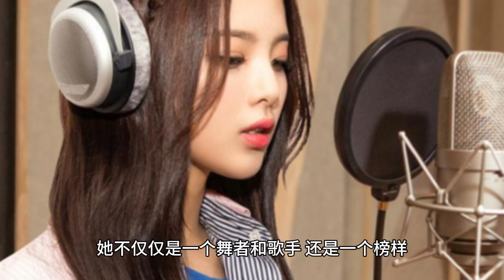Yang Chaoyue's legendary journey from grassroots to a model of persistence, hard work, and dreams co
Yang Chao, a name that is now a household name, is a modern Chinese legend. She is an ordinary girl, born in a small, unassuming city in Henan Province, who has risen to prominence in the entertainment industry and become one of the brightest stars in Chinese entertainment. It is an inspiring story, an example of perseverance, hard work and dreams coming true.

Yang Beyond's life story began in an ordinary family. Her parents are ordinary rural people who have been committed to working hard in order to give Yang Beyond and her siblings a better life. From a young age, Yang showed a keen interest in music and dance, and she often danced in the family's yard, using a homemade wooden stick as her partner, demonstrating her talent and passion.

However, her dream was not easy to realize in the beginning. Yang's family was not wealthy and did not have enough resources to support her artistic training. Nonetheless, she continued to study hard and improved her dancing skills through self-study and imitation of other dancers. She also actively participated in her school's dance competitions, which not only provided her with the opportunity to showcase herself, but also allowed her to meet like-minded friends who dreamed of becoming a dancer together.

However, Yang's life changed significantly when she heard that a TV talent show was coming to her city. Her friends encourage her to participate, believing that she has enough talent and charisma to stand out on the show. Although she was filled with worry and anxiety, she decided to take a chance. This decision changed her life.

Yang Beyond stepped into the stage of the TV talent show and she overwhelmed the judges and the audience with her excellent dancing and energetic performance. Her performance was highly praised, and she made it all the way to the finals, ultimately earning the honor of third place. This achievement made her a nationally recognized figure, and her name began to spread in the media and on social networks.

However, this was only the beginning of Yang Beyond's legendary story. Although she gained recognition in the talent show, she knew that she needed more hard work and study to gain a foothold in the entertainment industry. She decided to move to Beijing, the center of China's entertainment industry, to pursue greater opportunities. In Beijing, she received professional dance training and actively participated in various music and dance competitions, gaining valuable experience.

Yang's tenacity and perseverance have played a key role in her career. Although she has faced many setbacks and rejections, she has never given up. Not only did she continue to improve her dancing skills, she also actively sought opportunities to showcase her talent. She acted in a few music videos and did some commercials, and every opportunity brought her closer to her dream. Her hard work eventually paid off as she signed with an entertainment company and officially stepped into the entertainment industry.

Yang Beyond's entertainment career took off quickly, and she quickly became a highly sought-after dancer and singer. Her dancing skills and stage charisma attracted a large number of fans, and her musical works were also widely recognized. Her impressive performances in music videos took her by storm. Her hard work and perseverance have become the cornerstone of her success. She is not only a dancer and singer, but also a role model, inspiring countless young people to pursue their dreams.

However, Yang is not just a showbiz star, she also actively participates in charity activities. She uses her popularity to help those in need, and she has participated in many charitable activities, including helping children in impoverished areas and supporting educational programs. Her charity work makes her not only a showbiz star, but also a socially responsible public figure.

Yang's story tells us that persistence and hard work are the keys to success. No matter where you come from, no matter what your background is, as long as you have a dream and as long as you are willing to work hard for it, you have a chance to succeed. Yang Beyond is a living example that she used her hard work and perseverance to become a superstar in China's entertainment industry from an ordinary girl.

Yang's story also tells us that dreaming is not only a personal pursuit, but also a contribution to the society. She doesn't just excel on stage, but also plays a positive role in society. By using her fame and resources to help those in need, she has become a force that positively influences society.

In China's entertainment industry, Yang is a unique presence, and her story has inspired countless people to pursue their dreams. Her perseverance, hard work and charity work have made her a great figure. Her story is a modern Chinese legend, a model of hope and vitality, and her name will forever shine in the history of Chinese entertainment.